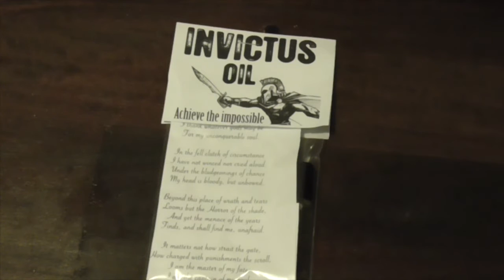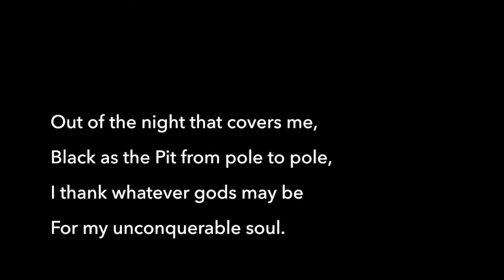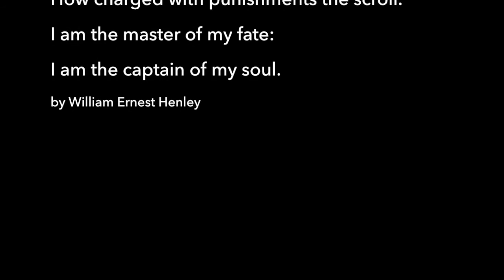Invictus Oil - Achieve the Impossible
This oil was inspired by the following poem. The oil is designed to help you break through obstacles, to give you the added strength you need to achieve your goals. Or during the darkest times to remind yourself that you are invincible.  Please enjoy. Blessed Be.

I am the master of my fate:
by William Ernest Henley